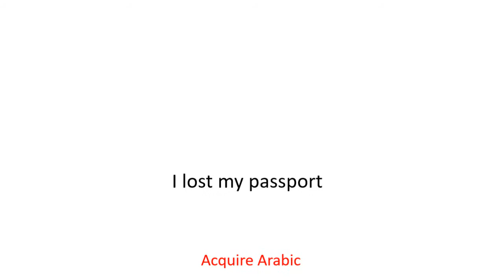Egyptian Arabic phrase for the day (22) Speak Egyptian Arabic...